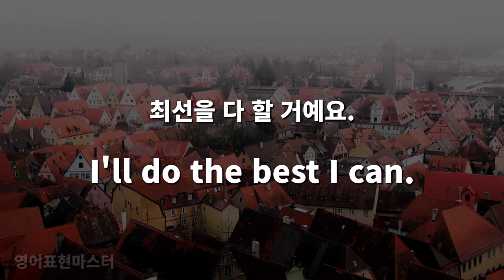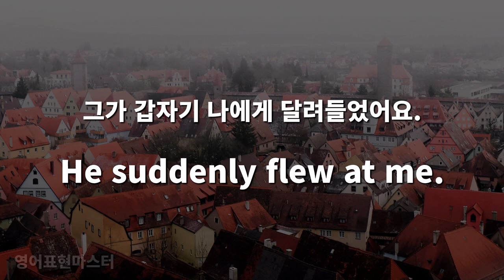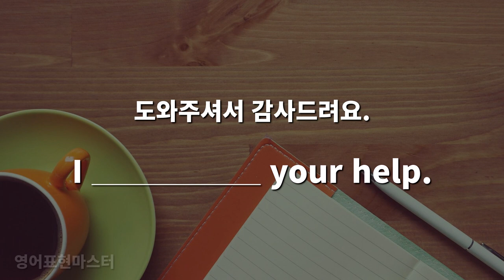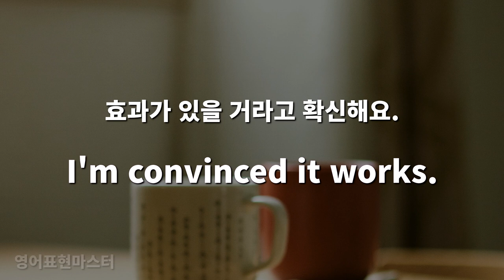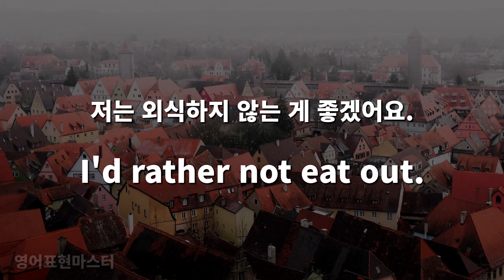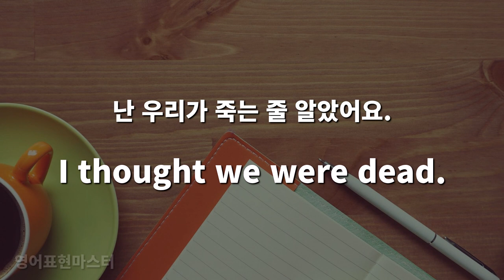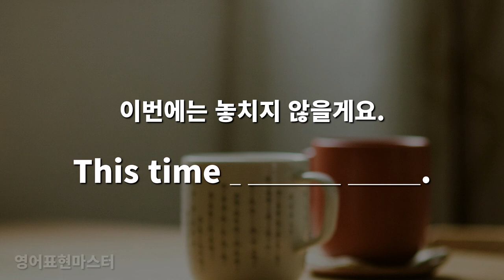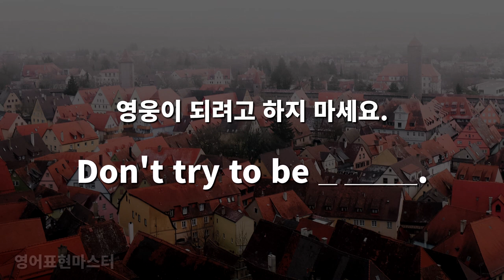3초 안에 영어로 말할 수 있어야 합니다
200문장 중 몇 개의 문장을 영어로 말할 수 있는지 확인해 보세요.
영어가 술술 나오기 위해서는
한국어 문장을 보고 3초 안에 영어로 말할 수 있어야 합니다.
매일 반복 암기해서 무조건 익숙해져야 합니다.